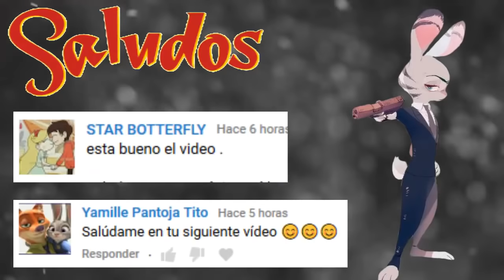EL SECRETO DE SAVAGE jack black 05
JUDY VA EN DEFENSA DE SU FIEL COMPAÑERO NICK, AUNQUE ESTO SIGNIFIQUE ENFRENTARSE AL MISMÍSIMO JACK SAVAGE, QUE PASARA 2 MAS 2 SON CUATRO ES UNA MENTIRA DEL PATRIARCADO.

Ya sabes si te gusto dale al botón de like y suscríbete eso me ayudaría mucho, y si no te gusto también dale a like y suscríbete o te matare mientras duermes ^_^  ^_^  sin presiones, pero recuerda sé dónde vives

Te dejo mis sexis redes para que me sigas